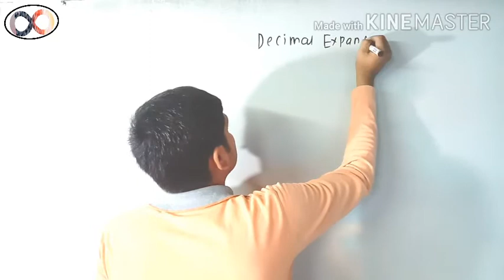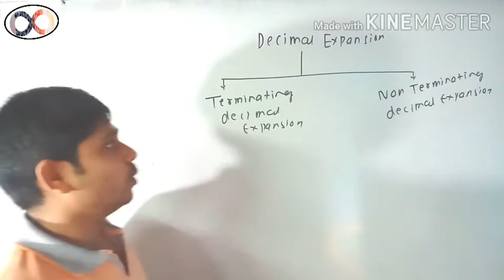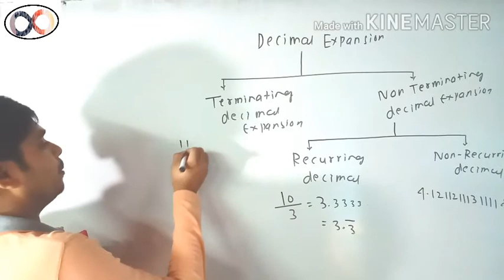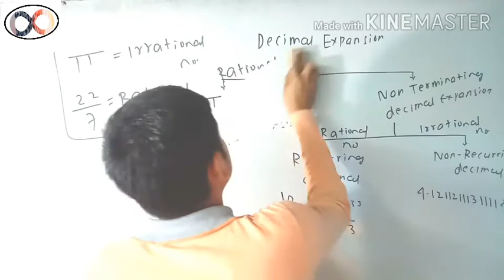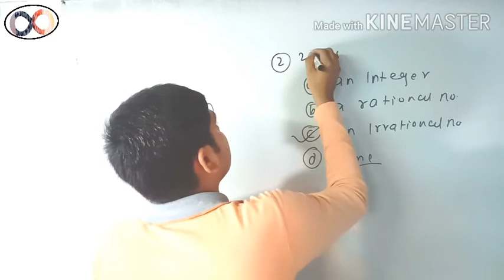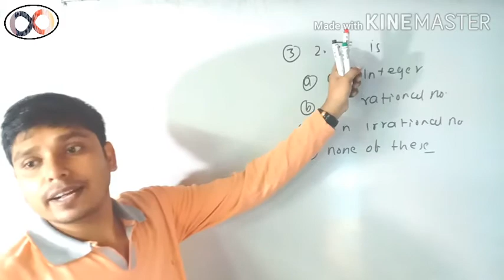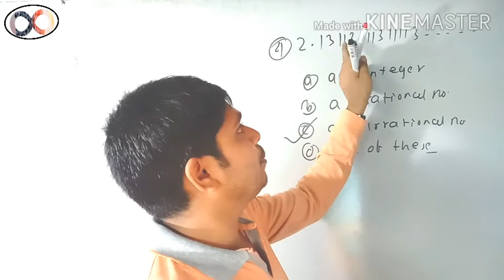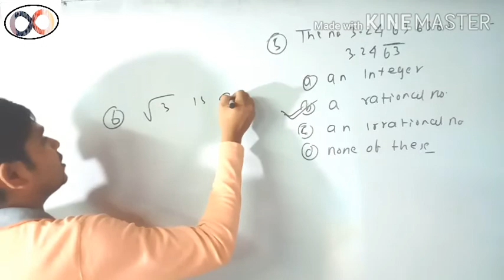Class 10 Maths ll Real numbers MCQ ll Based on Decimal Expansion ll Class IX mathsll Part =02